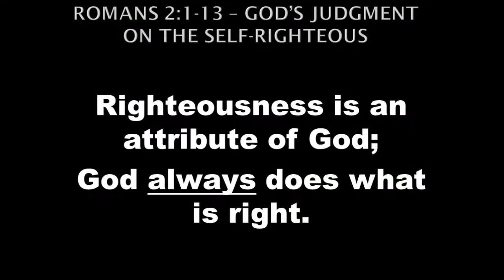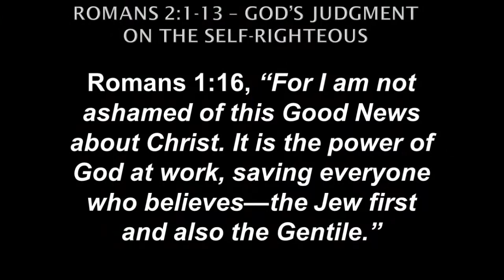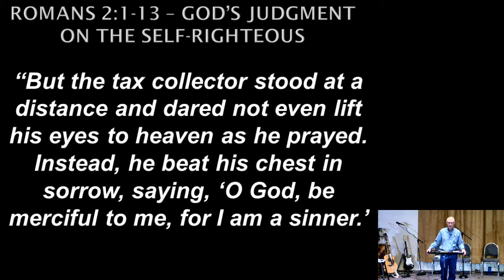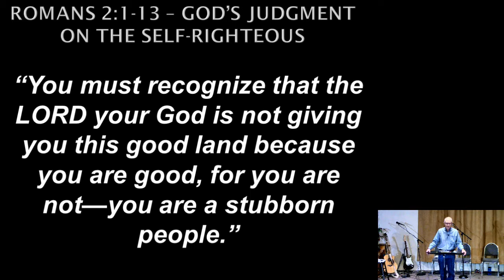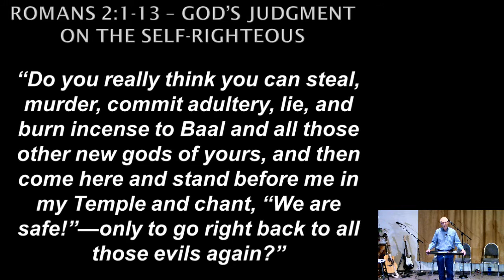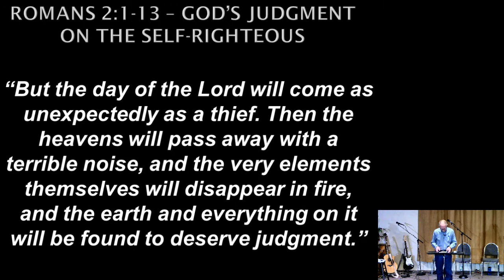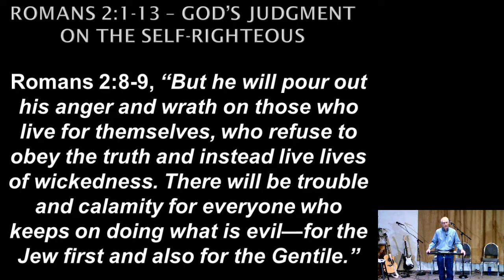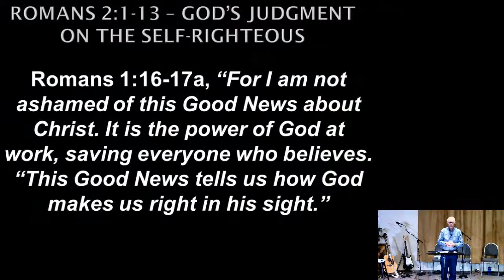Romans 2:1-13 God's Judgement On the Self-Righteous 2/20/22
Pastor Randall preaches about God's coming judgement on people and the ways that they try to hide from it.  People have tried different excuses for their sin and have any of their excuses ever worked? Or is only one solution given for the problem of sin?